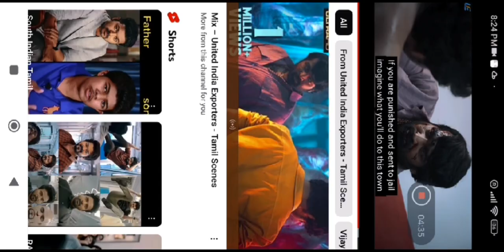Elayadalapathy Vijay | Tamil Film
Vijay
Vijay movie